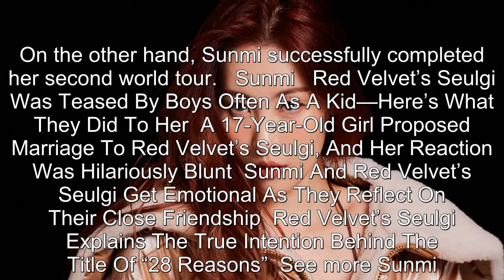Sunmi To Drop Limited Edition LP To Celebrate 10th Debut Anniversary